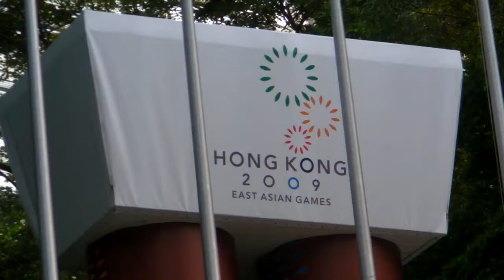2009香港東亞運舉行升旗儀式 宣告比賽正式揭幕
2009香港東亞運在中環的香港公園奧林匹克廣場舉行升旗儀式，宣告比賽正式揭幕，典禮由香港行政長官曾蔭權主持，中華代表團由於選手都在備戰，所以由總領隊林鴻道率領職員參加。今年共有9個國家及地區選手參加東亞運，除了地主香港之外，還有中國、日本、南韓、台灣、澳門、蒙古、關島以及北韓，升旗儀式結束後，總領隊林鴻道表示，希望所有參賽的中華隊選手全力以赴，爭取佳績。林鴻道:中華隊選手目前的士氣都很高昂，也都有信心拿出好的成績。東亞運各項賽事將從明天開始，一直到13日，本屆比賽中華隊一共派出兩百三十九位選手，參加二十種競賽項目，全力爭取榮譽。中央社記者吳協昌香港報導。
台灣超級富豪增至2010人 全球第15亞洲第6